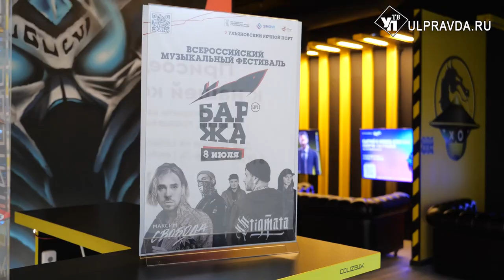Яхтинг, кухня и рок-н-рол. Что приготовила для ульяновцев «Баржа-Live»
Волга, лето, музыка и множество площадок для взыскательного зрителя. Всё это о новом фестивале «Баржа-Live*», который впервые пройдёт в Ульяновске 8 июля. С 11 утра до 11 вечера гостей ожидает насыщенная музыкальная программа, еда и напитки разных кухонь мира и интерактивные зоны отдыха.